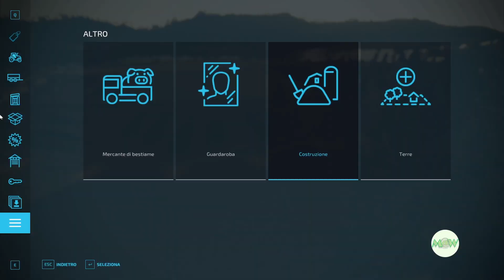FS 22 Silverrun Forest 10 🚜 "La fornace c'è, vediamo come farla funzionare"